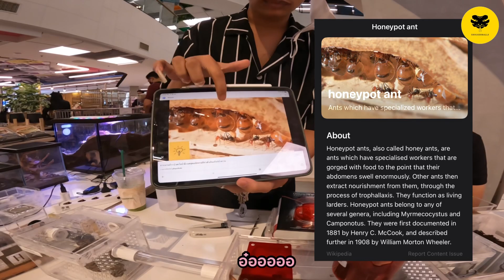[EP1] เลี้ยงมดได้ด้วยหรอออ??? | Kenszoo X Shockerballs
สวัสดีครับทุกคน ก่อนอื่นเลยต้องขอขอบคุณร้าน kenszoo

🎉เพื่อนๆคิดว่ามดแดงเลี้ยงได้หรือไม่ ??? ก็ Comment บอกเราด้วยนะ🎉

สำหรับเพื่อนๆที่สงสัยว่ามดเลี้ยงได้ด้วยหรอ SKB ขอตอบว่า “มันเลี้ยงได้” และคำตอบอยู่ในคลิปนี้เลย😆

สำหรับตัวผมเองแล้วก็เคยเลี้ยงมดเมื่อนานมาแล้ว พอได้มาเจอมดร้านนี้รู้สึกว่าไฟในการเลี้ยงมดกลับมาอีกครั้ง 5555555+
- ถ้าใครที่กำลังอยากที่จะเลี้ยงมดของตัวเองสักหนึ่งรัง แนะนำให้ลองศึกษาพฤติกรรมของเด็กๆก่อน
ว่าน้องชอบแบบไหน เพราะ น้องมดบางตัวมีเงื่อนไขในการเลี้ยงที่ไม่เหมือนกันครับ

- และถ้าใครที่อยากเลี้ยงมด แต่เลี้ยงไม่ได้ กดติดตามพวกเราไว้ได้เล้ยยยยย SKB จะเลี้ยงให้ดูเอง😆

00:00 Start !!! *ไม่ควรกดข้ามด้วยประการทั้งปวง เพราะ รังมดสวยมว้ากกกกกกกกกกก
00:40 เริ่มแนะนำมด
00:50 มดน้ำหวานตัวใหญ่ที่สุดในโลกกกก !
01:16 มดงานยักษ์
01:25 Honey pot ราคาหลักหมื่น!!!